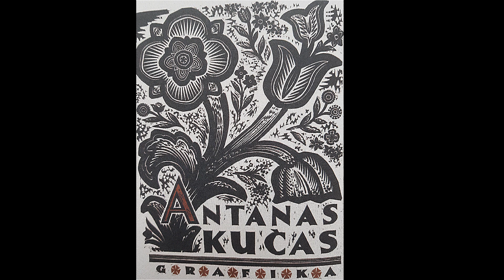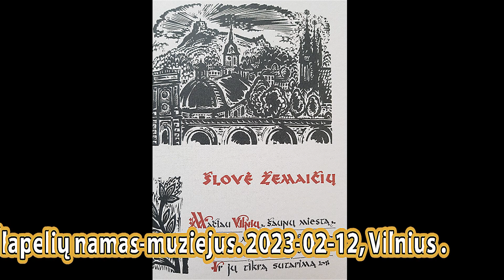Kūrybinės dirbtuvės. Marijos ir Jurgio Šlapelių namas muziejus. Filmavo ©J. Jakimavičius. Vilnius,.